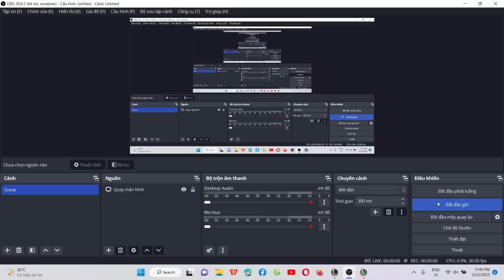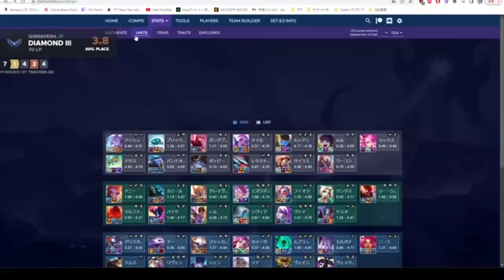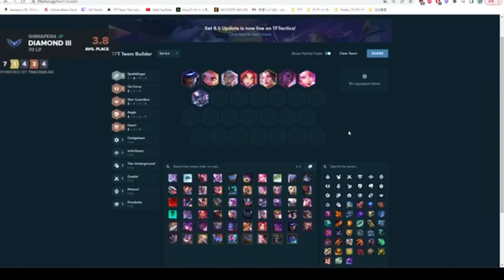The Best Gaming Monitors for Enhanced Visuals OQBTKZ5189